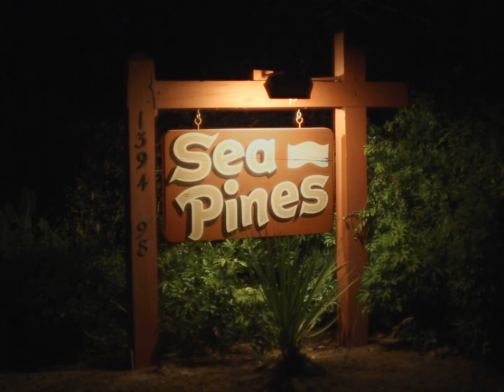Sanibel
Short piece shot on Sanibel island, Florida. Personal exercise in creating mood.

Created by John Campbell  during 2022 Moviemaking Week as part of Campus MovieFest, the world’s largest student film festival.

Cast & Crew:
John Campbell – Captain, Director, Director of Photography, Editor, Camera Operator, Sound Editor, Participant / Other, Sound Mixer